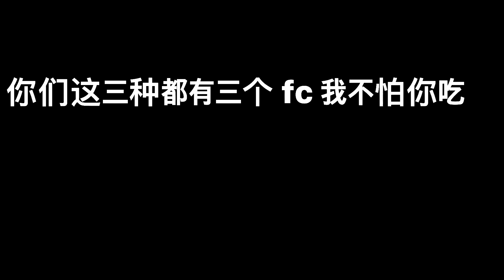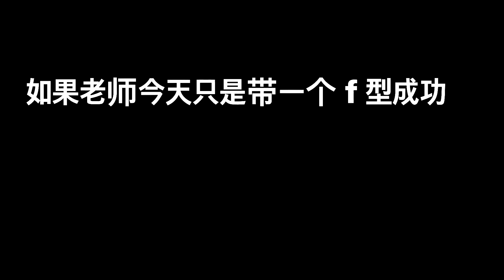成功人的想法和行为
想赞助可以加会员 ：채널에 가입하여 혜택을 누려보세요.

分享安利成功者的讲座。 时时跟进陈碗芬老师的讲座。陈婉芬